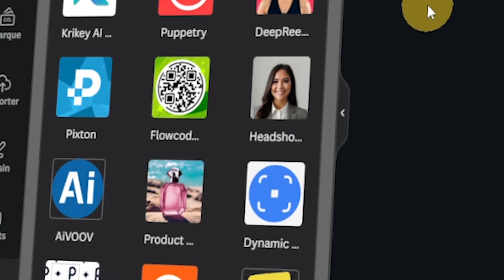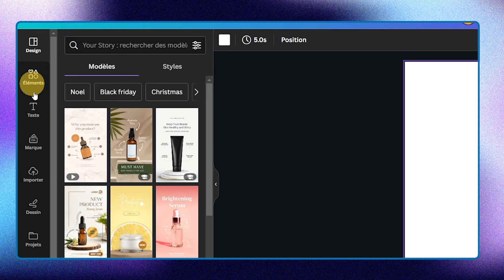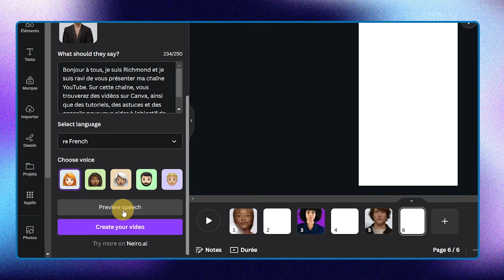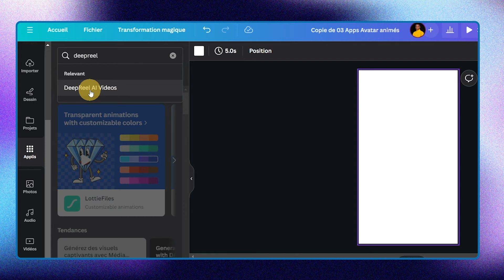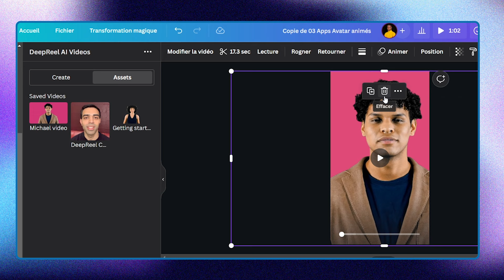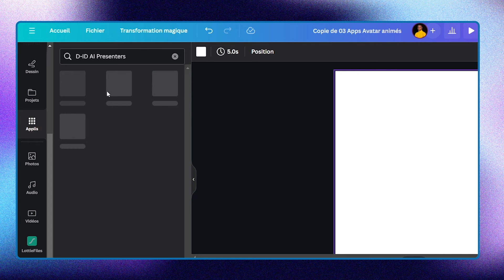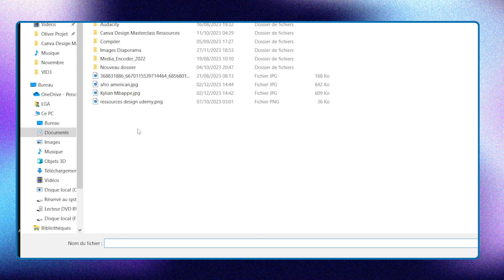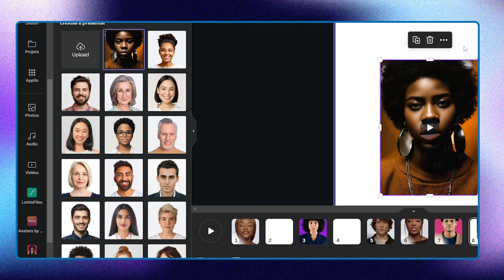Top 03 Canva Application pour CréER votre Vidéo Avatar avec Canva | Créer des vidéos IA animées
⭐ Dans cette vidéo, je vais vous dire comment générer des vidéos d'animation avec l'Intelligence artificielle. A la fin de cette vidéo, vous serez en mesure de créer votre propre avatar animée. Je vous montre tout dans cette vidéo ...

 ⭐ Si vous aimez ce quick tuto, songez à vous abonner à la chaine puisqu'ici, nous partageons régulièrement de nouvelles astuces et méthodes pour bien utiliser Canva quelques soit votre titre et votre niveau de connaissance de l'outil.

⭐ Rejoignez nous dans les différents foras pour apprendre de nouvelles choses sur Canva et vous tenir informé des nouveautés :

animation video gratuite telecharger
creer une animation 3d gratuit en ligne
animated video maker free
creer animation video gratuit
video animation gratuite
animation video gratuite en ligne
animaker
ia video gratuit
ai video generator free
d-id studio
d-id apk
d-id ai video maker
d-id price
d-id alternative
d-id al video maker
ia vidéo gratuit
ia montage video gratuit
generateur de video gratuit
ai video generator from text
montage video intelligence artificielle
video intelligence artificielle
ia texte video
ia montage vidéo gratuit
générateur de vidéo gratuit
montage vidéo intelligence artificielle
vidéo intelligence artificielle
générateur de vidéo ia
ia vidéo
generateur de video ia
ia video
ia montage video automatique
creer une video a partir dun texte
creer des videos avec l'ia
ibrahim kamara
ia
intelligence artificielle
chat gpt
montage vido
ibrahima camara
ibrahim camara
images par intelligence artificielle
kamara ibrahim
créer une vidéo youtube
faire une video avec lintelligence artificielle
créez des vidéos animées avec lia gratuitement